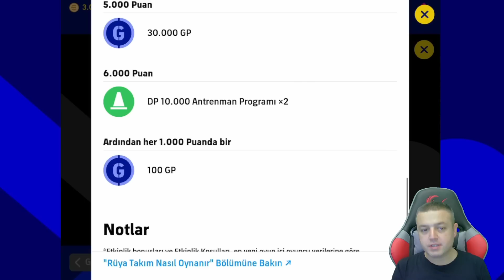2024'e HAZIRLIK 50 OYUNCU SERBEST BIRAKTIM ● KONAMI DUY BUNLARI - eFootball 2023 MOBİLE